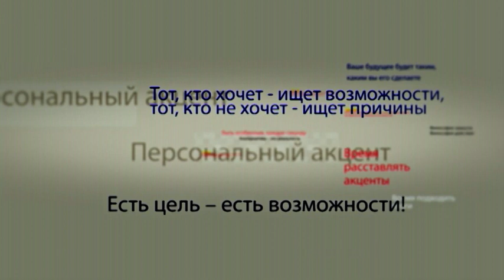Влад Батрынча в программе "Персональный акцент"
Партия социалистов объявила о запуске Национальной кампании консультаций с народом о переходе к президентской форме правления в Республике Молдова. Об этом на пресс-конференции 27 октября объявила председатель Партии социалистов Зинаида Гречаный. Глава партии напомнила о том, что 6 октября Республиканский совет ПСРМ, главный руководящий орган партии, одобрил резолюцию, осуждающую провокации против Президента Республики Молдова, избранного всем народом страны. Совет постановил, что переход к президентской форме правления — это желание и видение большинства граждан страны. Об этом и многом другом поговорим с Исполнительным секретарем Партии социалистов Владом Батрынча.